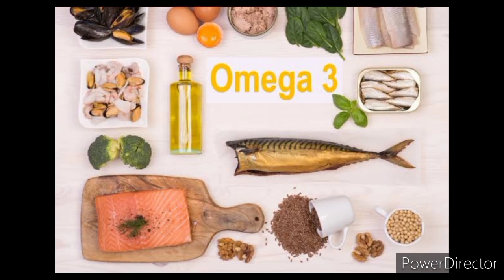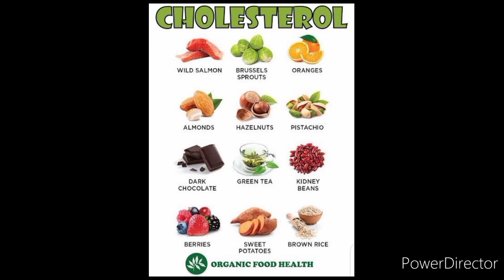RABBIT MEAT HEALTH BENEFITS GUIDE TAGALOG.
RABBIT MEAT HEALTH BENEFITS GUIDE

They have a light impact on the earth, and they're healthy, all-white meat.” Rich in highly-quality proteins, omega-3 fatty acids, vitamin B12, and minerals like calcium and potassium, rabbit meat is also lean and low in cholesterol.